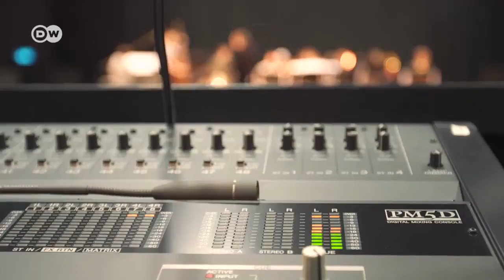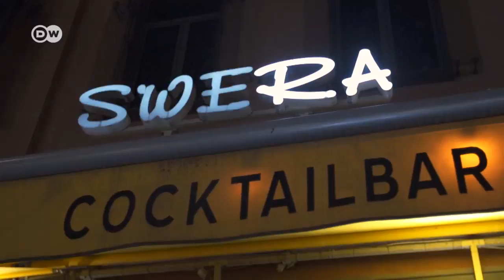Passion & Profit - Creative Berliners (4) | Made in Germany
They are at the forefront of industry and will radically change manufacturing: 3-D printers. Replacement parts will no longer be sent through complicated and expensive logistics chains. Instead, they will be produced on-site with 3-D.